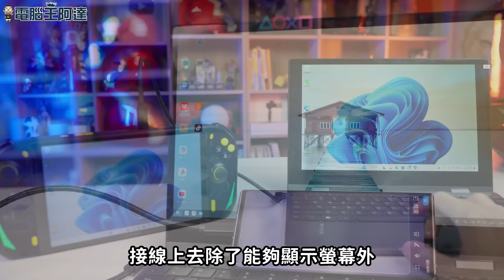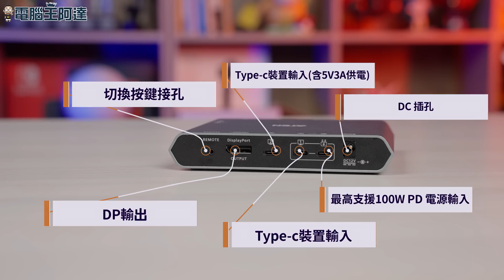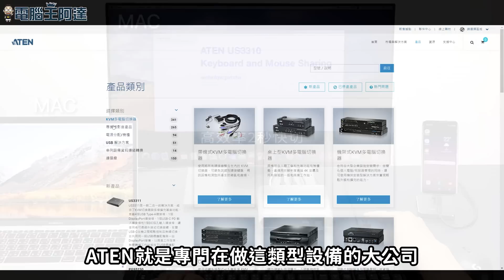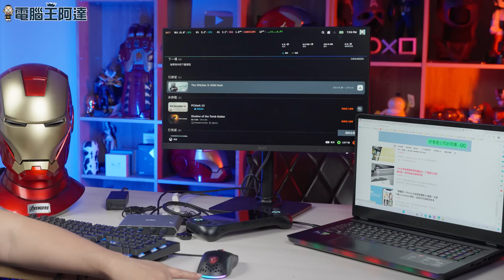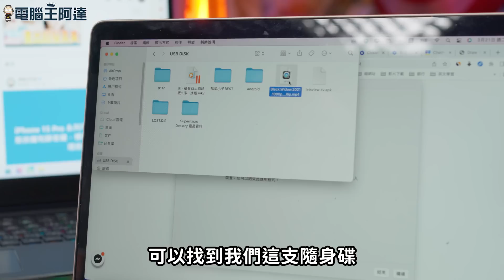最簡單易上手 KVM切換器 ATEN US3311 開箱實測，跨裝置雙平台切換一鍵搞定！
阿達之前開箱過幾款外接式的鍵盤螢幕設備，像 NexDock 360、TNTGO 這類設備，它們對於有掌機或是經常要維修電腦的人來說都相當方便，不過它們都只能連接單一設備使用，如果你同時擁有多台電腦設備，經常在不同裝置之間進行跨平台切換工作的話，那您可能更需要一台能方便快速在不同設備中切換的 KVM 切換器。
ATEN US3311 支援 4K 畫質螢幕，可連接兩組支援 TYPE-C 介面的筆電、手機或平板設備使用，如 Windows、Mac、iPad 、Android 都可以使用，前方還有四組 TYPE-A 可外接隨身碟、鍵盤滑鼠等設備，而且還可以搭配硬體按鍵一鍵切換要操控的設備，像阿達這種有一堆筆電與掌機的使用者來說就相當好用。
00:00 前言
01:20 ATEN US3311 開箱
01:50 ATEN US3311 I/O 與功能介紹
03:35 ATEN US3311 裝置間切換與外接設備讀取
08:32 結語